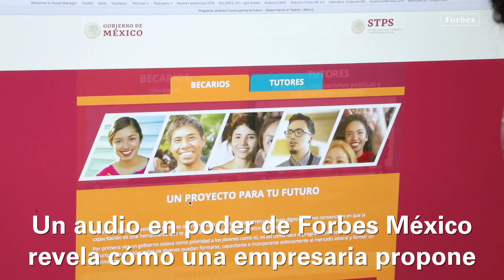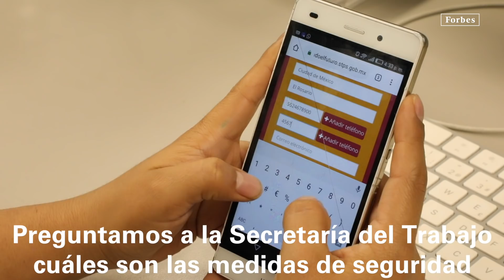Vulnerable el programa de becas de AMLO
El programa Jóvenes Construyendo El Futuro no cuenta con blindaje para detener posibles fraudes. En un audio, en poder de Forbes México, una empresaria propone a futuros becarios ganar dinero sin asistir. La STPS hace un llamado a advertir o denunciar cualquier acto en el que se les solicite “moche” para obtener algún beneficio de este programa que pretende atender a un sector de la población que se encontraba olvidado y pide se establezcan contacto directo con el programa a través de la página y en el teléfono 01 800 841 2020 para resolver dudas sobre su incorporación y operación del mismo.